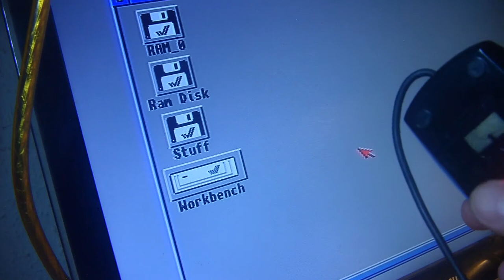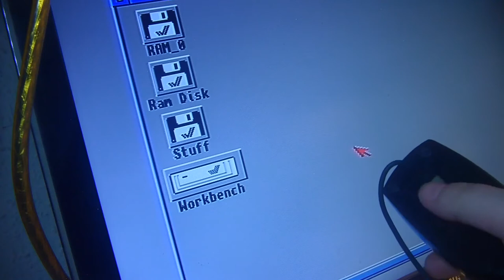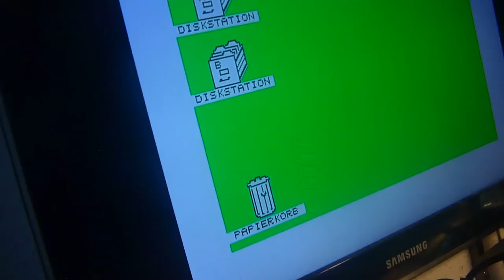USB Maus am AMIGA? oder ATARI oder C64? Geht das? (#39/22)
Heiko Remus
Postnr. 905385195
Packstation 102
23556 Lübeck